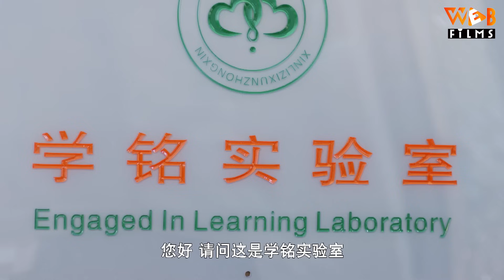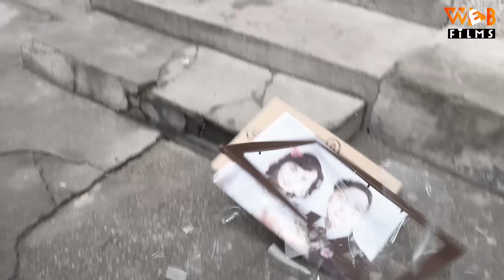(Thuyết Minh) ĐỐI VỚI EM KHÔNG CHỈ LÀ THÍCH - Tập 7 | Phim Ngôn Tình Trung Quốc Mới Hay Nhất 2023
ĐỐI VỚI EM KHÔNG CHỈ LÀ THÍCH - Tập 7 | Lâm Vũ Thân, Lữ Nhất | Phim Ngôn Tình Trung Quốc Siêu Hay 2023

NỘI DUNG PHIM:

Họa sĩ Dương Tiểu Hạnh vì một sai lầm của mẹ mình là Dương Lệ Na mà khiến cô trở thành nhân vật chính trong cơn sóng gió mạng, quá khứ từng 2 lần kết hôn cũng bị bóc. Dương Tiểu Hạnh trong quá trình tra ra kẻ chủ mưu lại tóm được chàng trai yêu thầm cô suốt 10 năm - Đinh Học Kỳ. Người đàn ông vừa đơn thuần vừa thâm tình này khiến cô có lại sự mong chờ đối với hôn nhân và gia đình, có can đảm theo đuổi tình yêu. Nhưng trời không toại lòng người, đủ thứ rắc rối ồ ạt kéo tới: Bố mẹ Đinh Học Kỳ ra sức ngăn cản, Dương Tiểu Hạnh khó khăn khi mang thai, hai người chồng cũ liên tục gây rối khiến hai người không kịp trở tay. Liệu họ có đủ can đảm và lòng tin giành lấy hạnh phúc của mình hay không? Mời quý khán giả thưởng thức bộ phim siêu hay này vào lúc 11h và 19h giờ hàng ngày trên Web Films nha.

Tên Tiếng Anh: I'm Lucky
Diễn Viên: Lâm Vũ Thân, Lữ Nhất, Sài Bích Vân
Thể loại: Phim Ngôn Tình Trung Quốc, Phim Ngôn Tình Ngọt Ngào, Tổng Tài Bá Đạo
Số Tập: 37
Thời Lượng: 45 phút/tập
Ngôn Ngữ: Thuyết Minh
Chất Lượng: HD 1080p
Quốc Gia: Trung Quốc
Năm: 2017